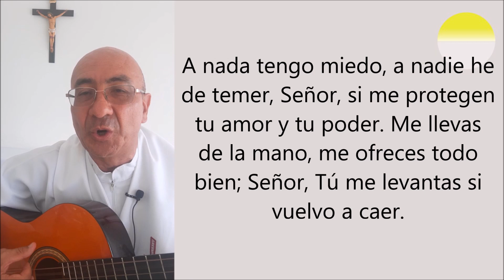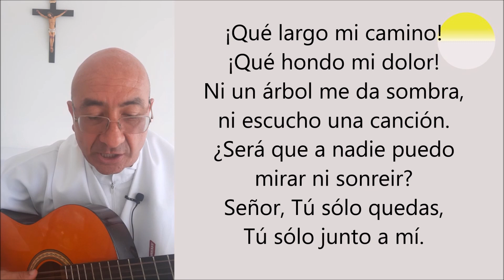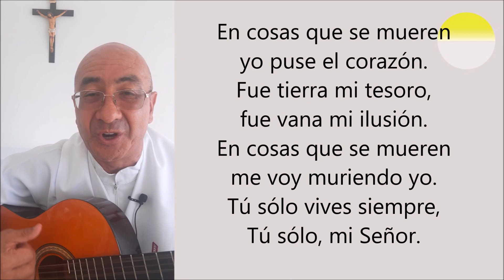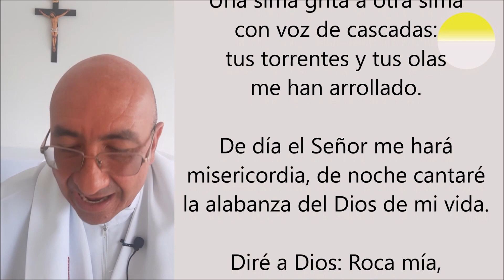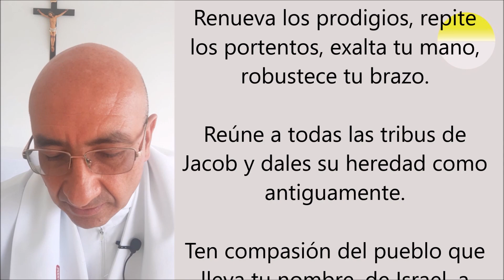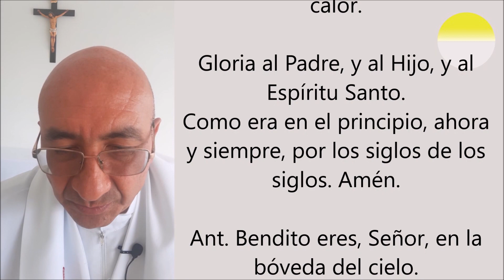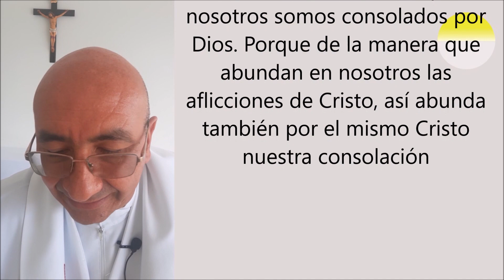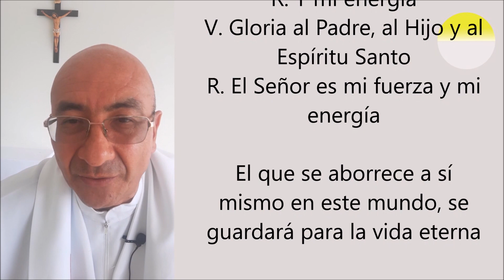LAUDES DE HOY, LUNES 6 DE JULIO. ORACIÓN DE LA MAÑANA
Dale gracias a Dios por un nuevo día más de vida
Laudes cantadas